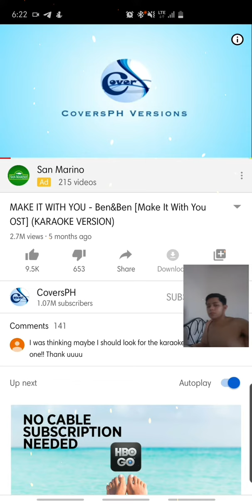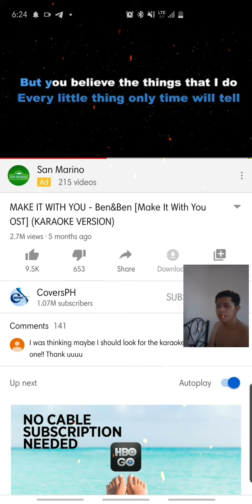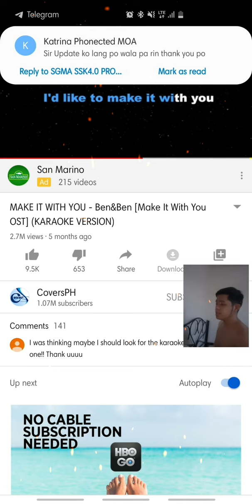MAKE IT WITH YOU - BEN & BEN (COVER)